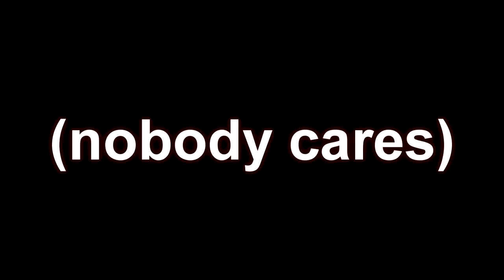800 Demons! | Geometry Dash 2.11 — CYCLONE By Bianox [Extreme Demon]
don't play this level for a long period of time unless you want to get carpal tunnel

- Basic Information -

 Attempts: 2113
ID: 54917442
Enjoyment: 8/10 (carpal tunnel)
Personal Difficulty: Carpal Tunnel Demon
Hardest Part: 66-77%
Worst Fail: 72% (I'm sorry)

- Songs -

Menu: Kirby Superstar Ultra - File Select
Level: Electroman adventures (yeah)